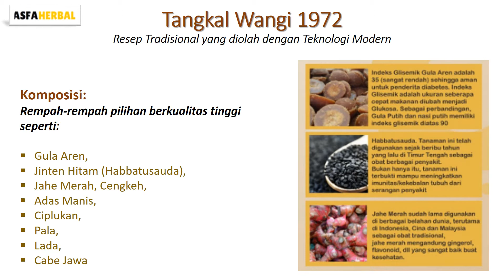TERKUAK KHASIAT JAHE MERAH + REMPAH REMPAH PILIHAN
Manfaat dan Kegunaan Rempah-rempah pilihan berkualitas tinggi :  Gula Aren, jinten hitam (Habbatusauda), jahe merah, cengkeh, adas manis, ciplukan, pala, lada dan cabe jawa